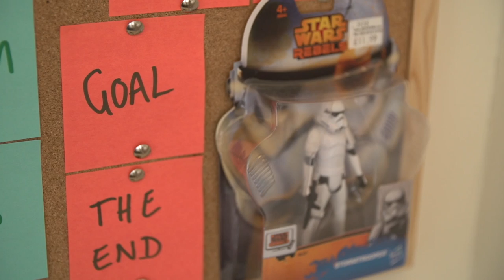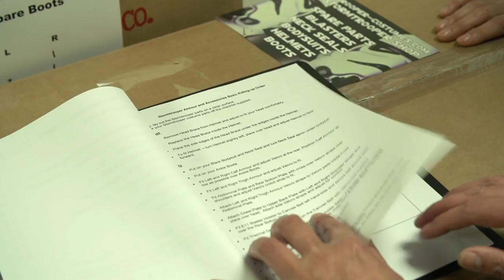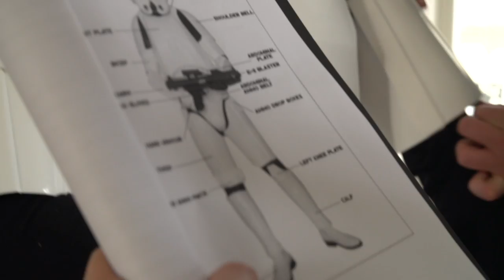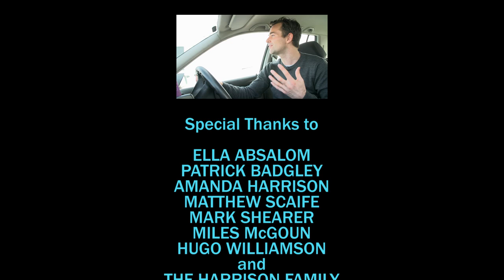STORMTROOPER - EPISODE I: A Dream Begins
Stormtrooper is a 9 part documentary which follows lifelong Star Wars fan Michael Absalom on a quest to fulfil his childhood dream of becoming a Stormtrooper in a Star Wars film. This entertaining mini series is a tale of perseverance and friendship.

Produced by: Gilmo Productions
Created by: Michael Absalom